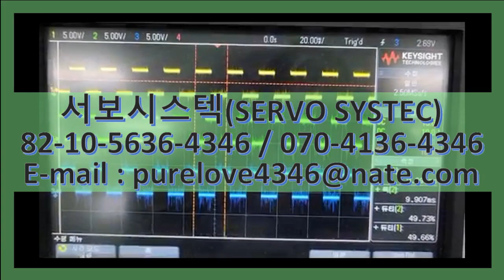FUJI AC SERVO MOTOR GRS.40AG-N000-PZ SERVO REPAIR